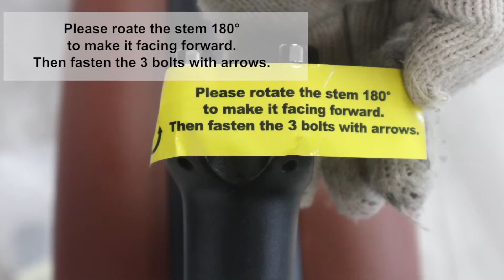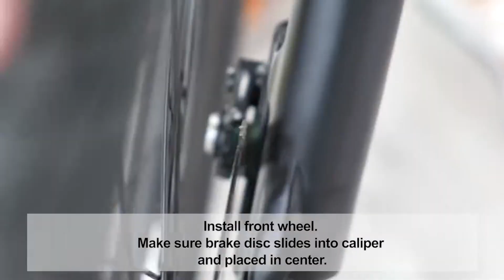Revi Bikes Cheetah Mini - Fat Tire Electric Bike - Top Speed 28mph - 500W